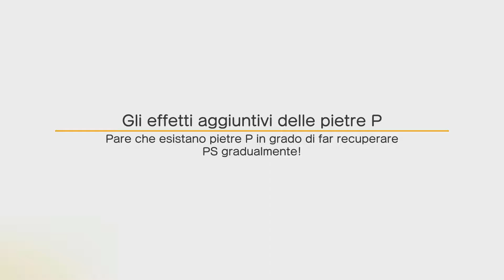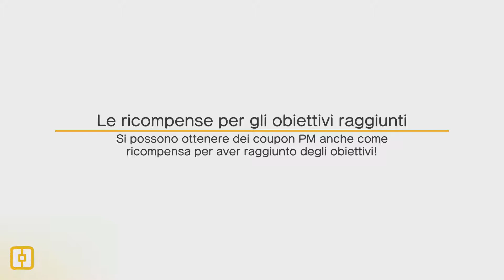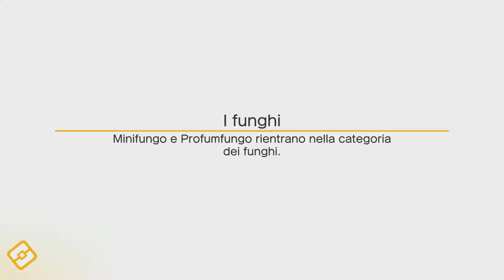Completiamo ALTOPIANO SILENZIOSO su POKÉMON QUEST!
Ciao ragazzi, dopo tanto siamo ritornati su Pokémon Quest e questa volta completiamo tutto il mondo "Altopiano Silenzioso" compreso il BOSS!
Inoltre è disponibile ora Pokémon Quest nei dispositivi Mobile! Corri a scaricarlo nel tuo App Store gratis!

|_-| Ogni 3 giorni nuovo Video! |-_|
|_-| Ogni Domenica alle ore 19:00 nuovo Video di The Final Station! |-_|